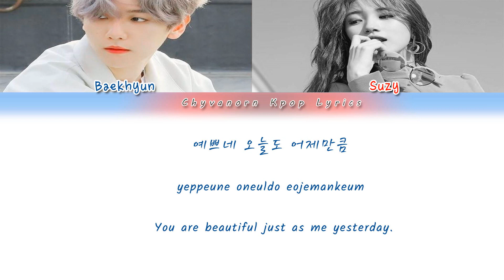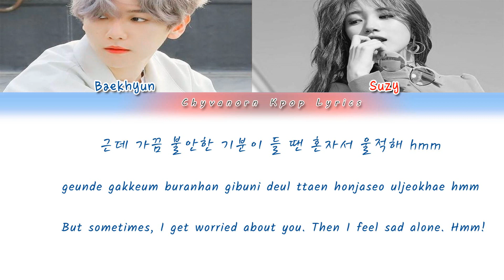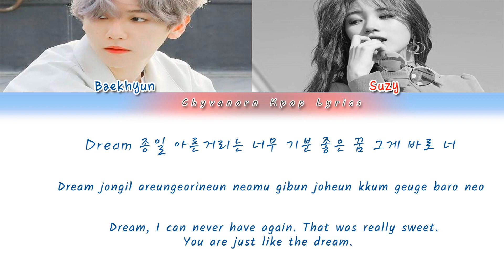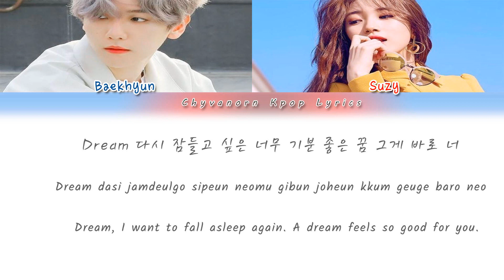Baekhyun ft. Suzy (백현 ft. 수지) - Dream [가사/Color Coded Lyrics Han/Rom/Eng]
"Dream" is a song recorded by South Korean singers Suzy and Baekhyun, members of K-pop groups Miss A and EXO respectively. It was released digitally on January 7 and later physically on January 14, 2016 by Mystic Entertainment. Having sold over 1.3 million copies, the song received multiple accolades at major South Korean music award shows in 2016. He noticed Suzy in 2013 after listening to her soundtrack "Don't Forget Me" for the MBC television series Gu Family Book in which she also played the female lead, and later decided to choose Baekhyun as her duet partner. Suzy and Baekhyun performed the song together for the first time on December 2, 2016 at the 18th Mnet Asian Music Awards. On January 13, 2017, they performed the song again at the 31st Golden Disk Awards. The song won first place five times in total on South Korean music television shows Music Bank and Inkigayo. "Dream" went on to win Best Collaboration at the 18th Mnet Asian Music Awards, Best R&B Song at the 8th Melon Music Awards, and Digital Bonsang at the 31st Golden Disk Awards.
Mv: Baekhyun ft. Suzy - Dream from MYSTIC ENT